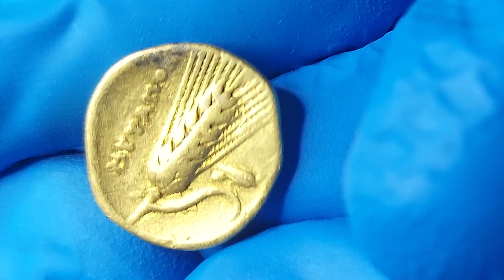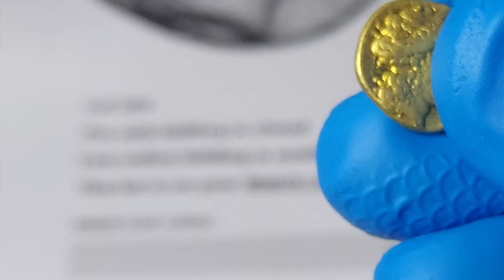334-331 BC Gold 1/3 stater of Lucania, Metapontum, under Alexander the Molossian